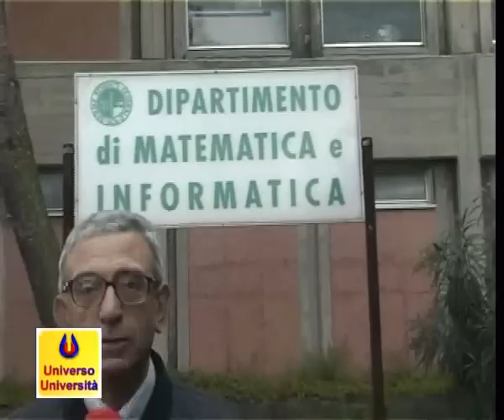Universo Università - Il Papa e la "Sapienza", opinioni a CT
Decima puntata di "Universo Università" 2007/2008, la trasmissione dedicata al mondo giovanile, culturale ed universitario catanese, in onda tutte le settimane su Antenna Uno Lentini.

In questo video, l'opinione del prof. Mario Strano, docente catanese di Analisi matematica alla facoltà di Ingegneria, sulla notizia dell'annullamento della visita del Papa all'Università "La Sapienza" di Roma.

Guarda tutte le puntate di Universo Università e tutti i nostri video sul nostro sito